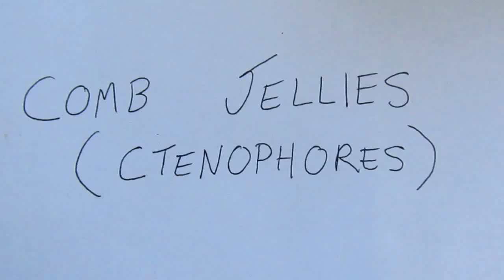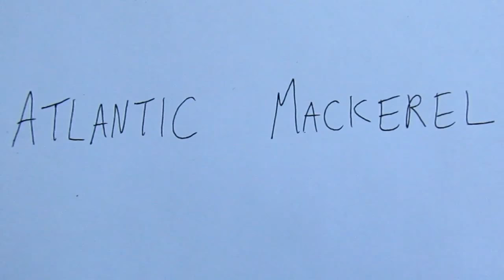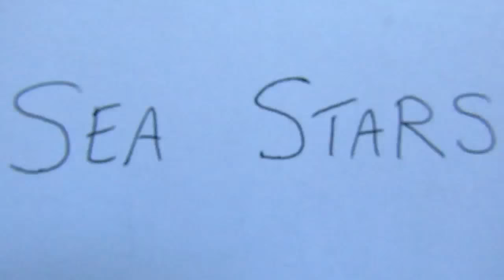Creatures of the Sea!! - Atlantic Ocean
Just a simple vid of a few creatures that hang out in or on the salt water here in Nova Scotia, Canada